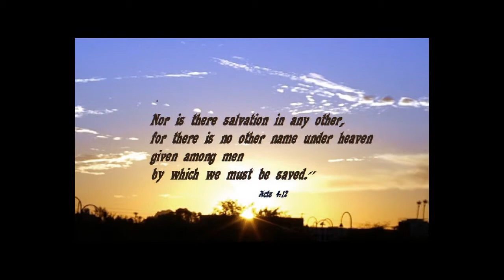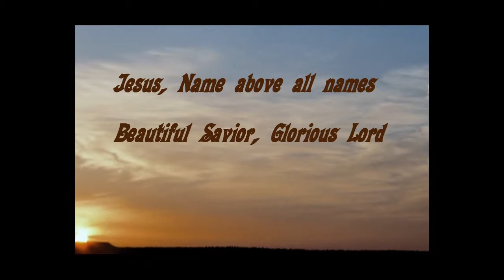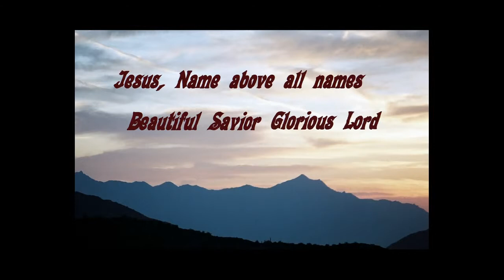385 Jesus Name Above All Names (Bill Bastone)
From the Wow Platinum Collection